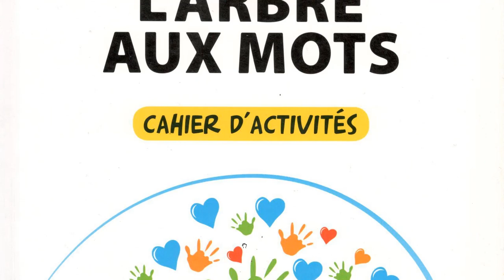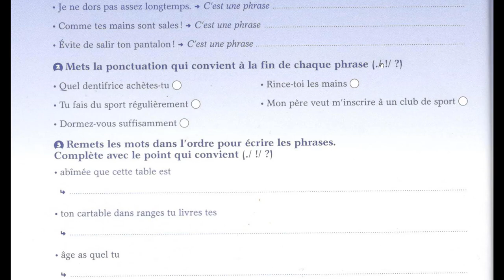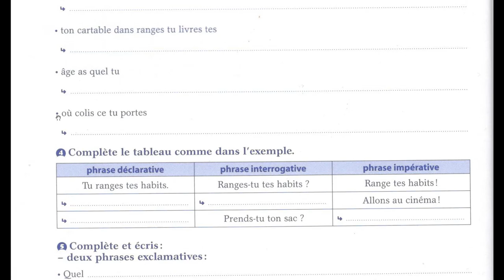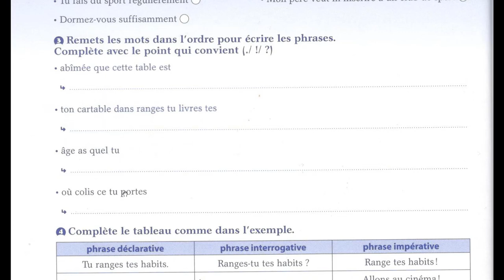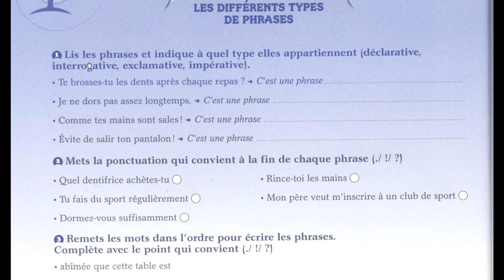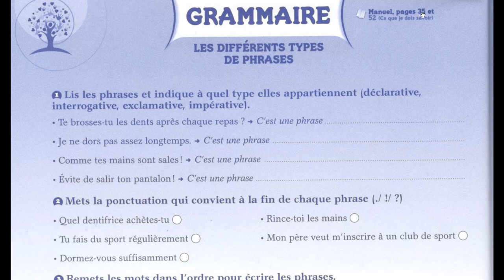الفرصة الأخيرة للفهم Correction page 16 GRAMMAIRE